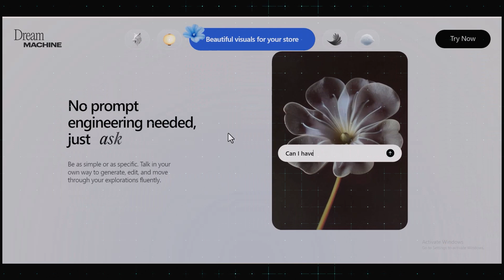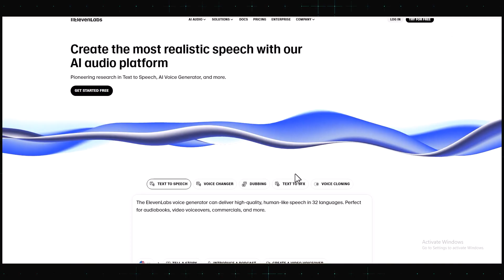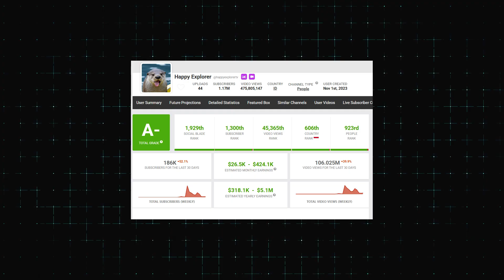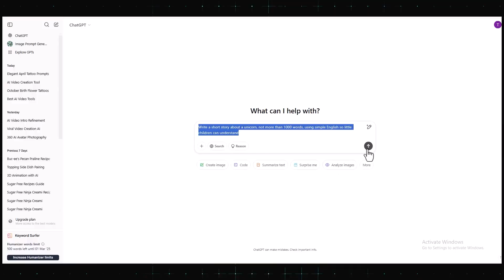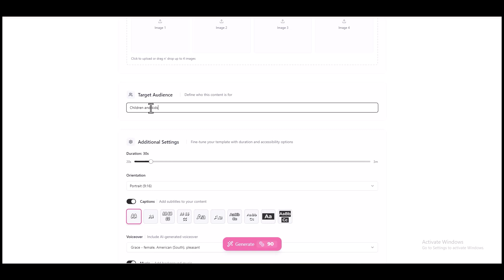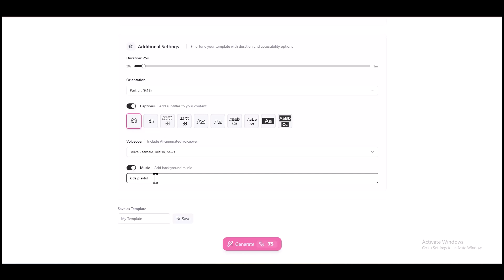Best FREE AI Video Generator for 2025 | AIVideo.com Review! | Make Viral Faceless Videos for FREE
Looking for the best FREE AI video generator in 2025? Look no further! In this video, I’m sharing an amazing tool called AIVideo.com, which lets you access multiple powerful AI tools all in one place—for FREE! 🎉

With AIVideo.com, you can easily generate stunning AI-powered videos without needing expensive software. Here’s what you get:

✅ Kling AI – Advanced AI-generated visuals
✅ Luma Labs AI – High-quality 3D & cinematic rendering
✅ Hailuo Minimax AI – Smart video automation
✅ ElevenLabs – Best AI voice generation

🔹 Whether you're a content creator, marketer, or just experimenting with AI, this tool has everything you need to create professional-quality videos without spending a dime!

📌 Try it now 👉 AIVideo.com